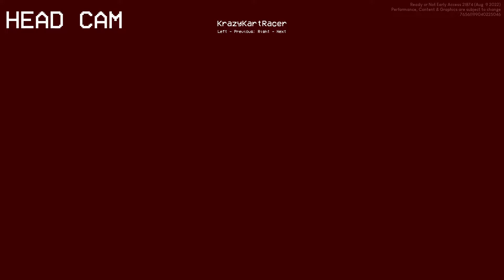ready or not (we weren't ready)